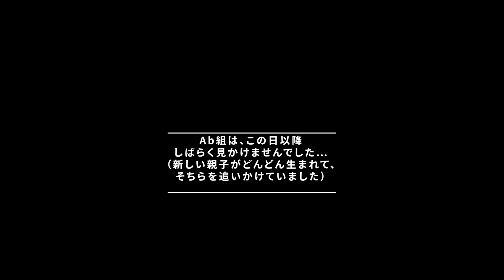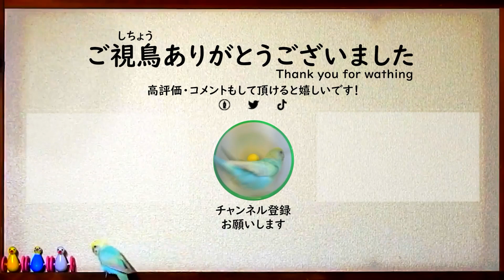【終】カルガモ親子まとめAb組④24~55日目【最後に見た姿は、迷子】みんなのどうぶつ園の4雛カモ親子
カルガモ親子Ab組の簡易まとめです。この親子はI LOVE みんなのどうぶつ園で2021年6月5日に放送されたカルガモ親子で、TVで引っ越しの様子が映った直後のシーンから始まっています。

編集当時の気持ちを見返すために、その日ごとの野鳥動画からの切り抜きでテロップなど不自然かもしれませんが、本編は他の野鳥や親子も観察しつつです。ご了承ください。

🦆🐤次→編集中

ーーー身近な生き物・野鳥チャンネルーーー

※捕食シーンや動物の死体、悲劇、雛鳥が捕食される（雛が食べられる、襲われるシーンなど）、猛禽類の捕食などの残酷・悲劇に感じやすいシーン。一般に汚い、キモい生き物、不快感害虫と呼ばれるものが入ることがあります。苦手な方は閲覧ご注意ください。

ーーー【チャンネル概要】ーーー
身近な生き物語では、動物や野鳥や自然・身近な生き物の観察や、飼育しているインコ（セキセイインコ・サザナミインコ）の動画を投稿しています。見かけたへんないきもの、珍しい生物、奇想天外などうぶつの仕草、かわいい様子、ハプニング。星や空なども動画にすることがあります。

●動物初心者で野鳥の名前も分からないですが。昆虫好きでいきものがかりだった影響から自然をカメラで撮ることが好きで、日々のウォーキングダイエットがてらかわいい鳥や美しい自然を撮影しています。最近は野鳥写真より動画が多めで、楽しみながら野鳥観察、バードウォッチングに勤しんでします。野鳥の知識はポケモンを攻略本なしでやる間隔で、なるべく調べずTwitterやコメントで教えてもらうように心がけています。間違っていても構わないので、いろいろ教えてくださると嬉しいです。

●野鳥撮影はおすすめの望遠コンデジでレンズ一体型。（主にNikon coolpix P1000　雨の日はP900）手持ち撮影メインで手ブレおおいかも。４Kで撮る時などは三脚も使います。手ブレ補正やPremiere Proのワープスタビライザーつかうことも。被写体は身近な鳥が多く、鳥の鳴き声も撮って、野鳥動画図鑑にしていけたらいいな。

2020年の引っ越し動画のカモ達は、2020年6月6日のテレビ番組（天才！志村どうぶつ園）のカルガモ引っ越しで紹介されていた9羽です。偶然ですが毎日撮影している子なので驚き＋嬉しかったです。志村動物園のカモ達のその後が気になる方は0430～0703あたりの動画をチェックしてみるといいかも✨
2021年、後番組のI LOVE みんなのどうぶつ園でも放送されるようです。0511B動画のカルガモ親子。
野鳥への餌付けは基本的に反対です。特にパンを上げるのはやめましょう。そのう炎など病気の原因になったり、エンジェルウイングという奇形になってしまうことがあります。ただ気持ちは分かるので、やるなら鳥の食べ物や自然で何を食べてるか調べてから考えてからこっそりしていただければ。人が多い公園などでやると真似したくなって持ってるお菓子や惣菜・パンを上げる人がでるので控えてほしいです。　ベランダに呼ぶのも他の住人に糞害がいくので程々に…。

4K画質や60fps、バイノーラル録音などにも挑戦しています。